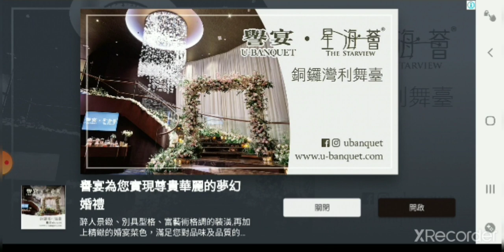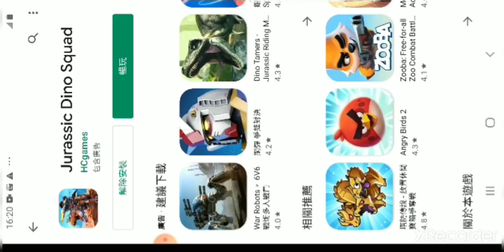Jurassic Dino Squad:a 2 in 1 game?